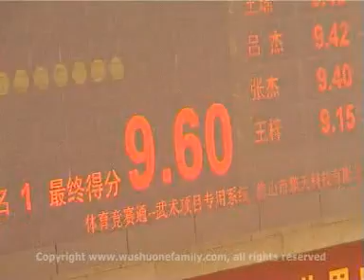Male Straight Sword 3rd Place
3rd place winner